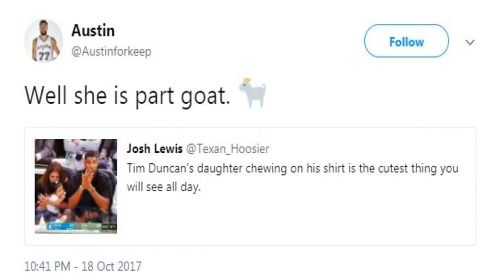Brochin wants general assembly special session on health insurance subsidies- Insurance News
Brochin wants general assembly special session on health insurance subsidies